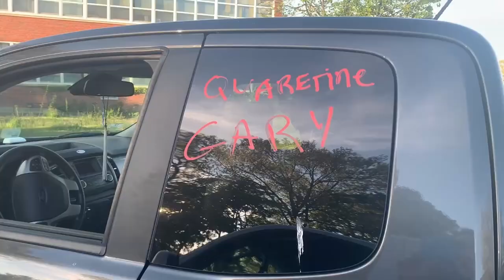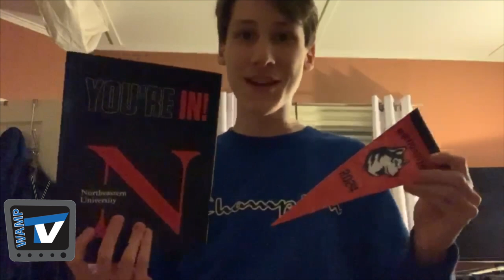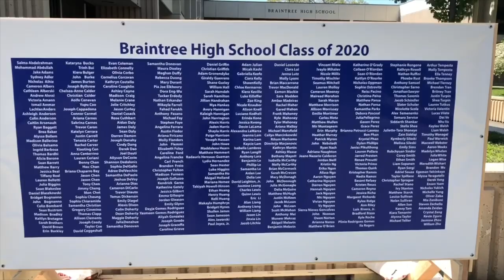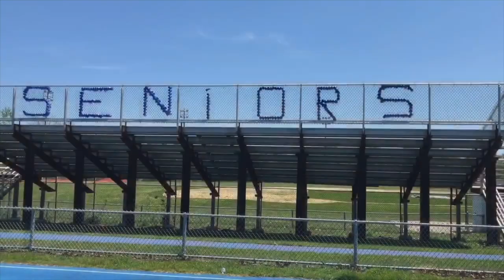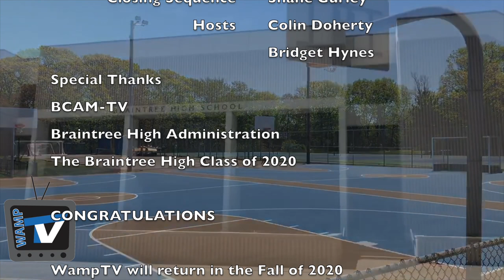WampTV: Senior Episode 2020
Produced by students enrolled in Broadcast Journalism at Braintree High School.